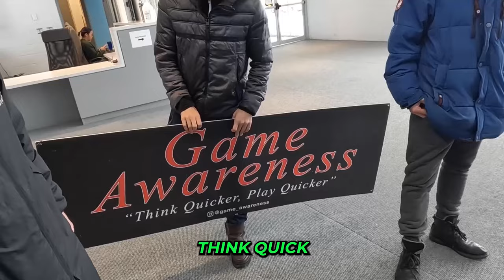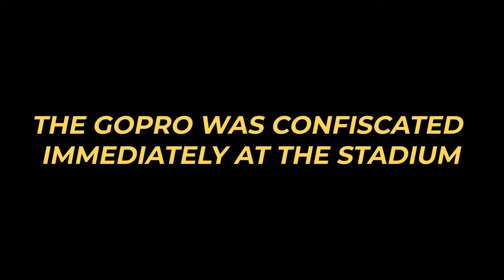WHAT WE THINK OF CANADIAN PLAYERS⁉️ & it happened AGAIN😭 🫣CANADA VLOG PART 1 | Joner Football